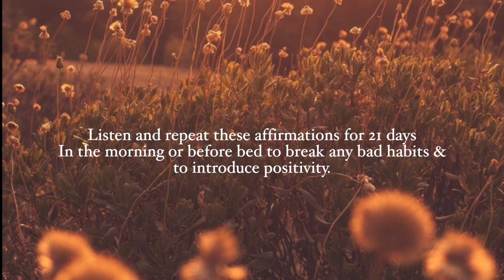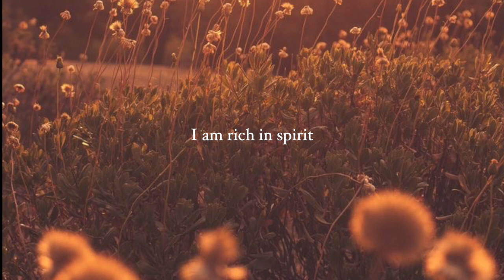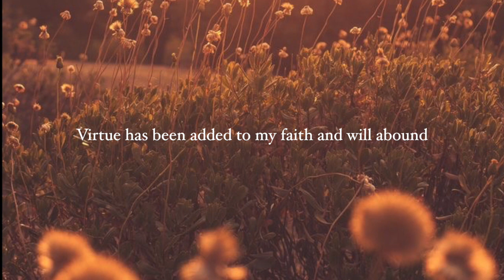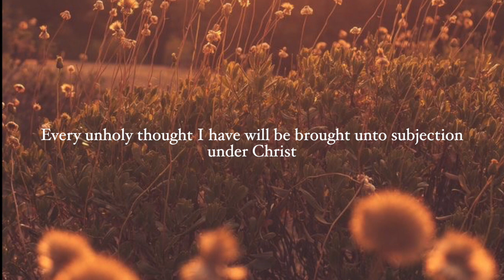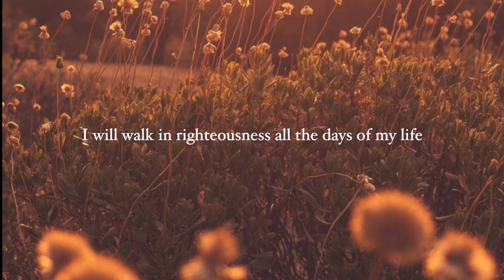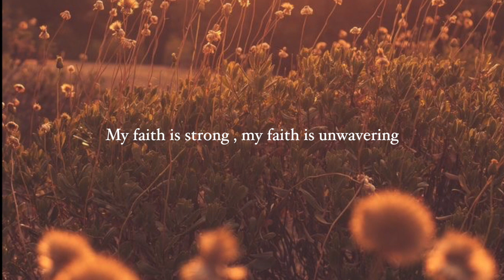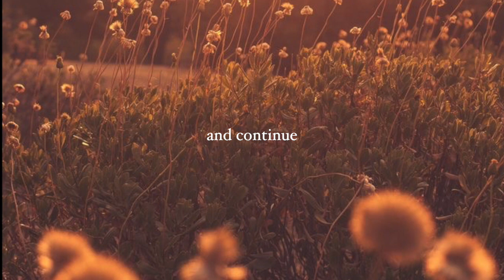Powerful Affirmations for Women | Renew Your Mind | 2023 | February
Renew your mind for a better you! Listen and repeat these affirmations in the morning when you rise or before you lay down to rest. Do you journal? Write them down as well!

peace y'all